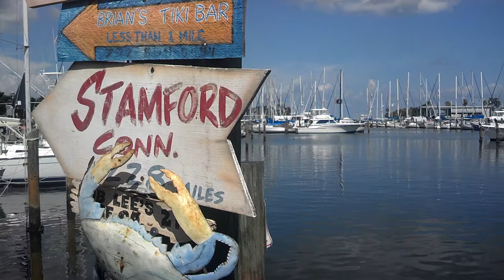Drinks at Fresco's Waterfront Bistro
We sat right at the deck rail looking over the water having Margaritas, waiting to go on the Dolphin Cruise